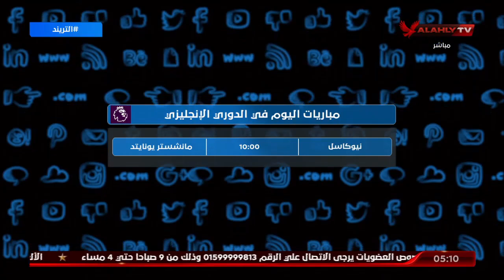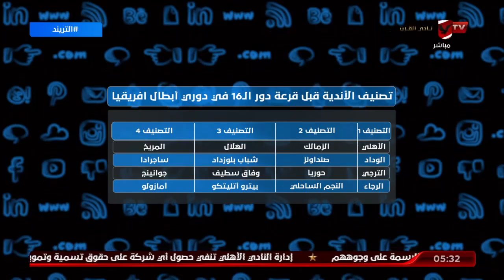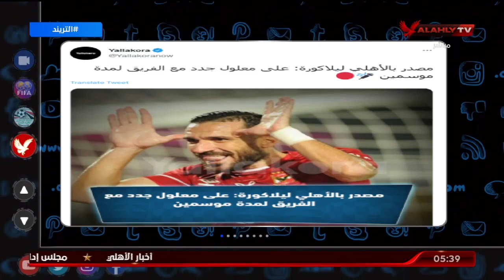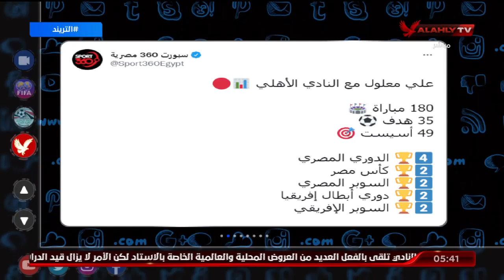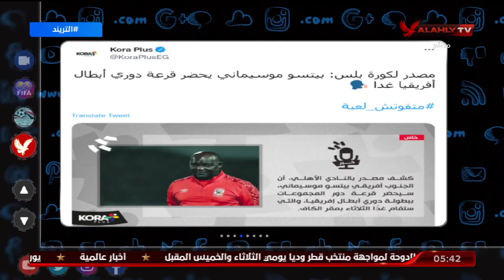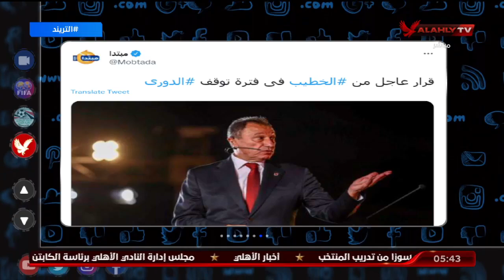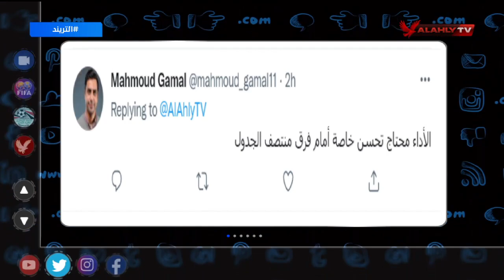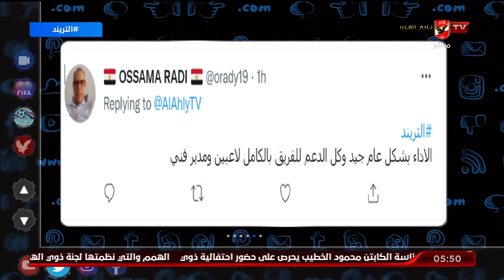الحلقة الكاملة | التريند مع أمير هشام | 27-12-2021